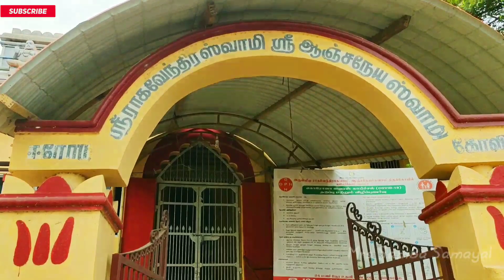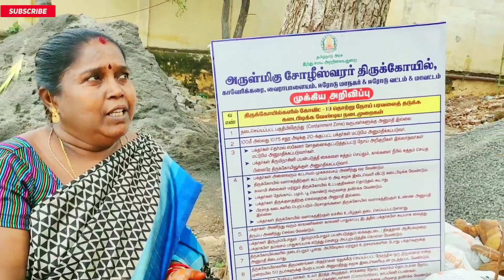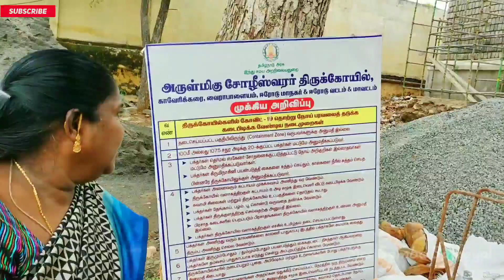Travel Vlog to Pallipalayam River♥️ | சோழீஸ்வரர் திருக்கோயில் 🙏 | My Vlogs | Mrs Samba Samayal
Travel Vlog to Pallipalayam River♥️ | சோழீஸ்வரர் திருக்கோயில் 🙏 | My Vlog | Mrs Samba Samayal

 Hai foodies ,
I will show you something special  in this video.  Cooking is off 👎🏻Travel is on 👍🏻😍. Small trip to Pallipalaiyam river / சோழீஸ்வரர் கோயில் ஈரோடு (Erode).  I will  Explain you about this temple in short (இத்தல ஈசனான சோழீஸ்வரரும் இறைவி வேதநாயகியும் தம்மை வந்து தரிசிப்போரை அருள்மாரி பொழிந்து காத்து வருகின்றனர். பொய்கையாரால் நட்பு எனும் பூ மலர்ந்து சேரனின் உயிர் காத்த தலமாகிய பெருந்துறை வந்து ஈசனையும் அம்மையையும் தரிசித்து வளம் பெறலாம். ஈரோட்டிலிருந்து 20 கி.மீ. தொலைவில், பெருந்துறையில் கோட்டை பேருந்து நிலையத்தின் மிக அருகாமையிலேயே இந்த சோழீஸ்வரன் கோயில் அமைந்துள்ளது) next to kaasi this soleeswarar temple is situated near graveyard and river. Now reconstruction work is going on.  After few months  during Kumbhabhishekham (கும்பாபிஷேகம்) I will post further videos. Don't miss it if you are erodians  come visit during consecration ceremony  Take your relations to this temple those who are far away from erode and show it's speciality and get boons from powerful god Shivan .

    Thank u so much for watching 🙏🏻மிக்க நன்றி நேயர்களே